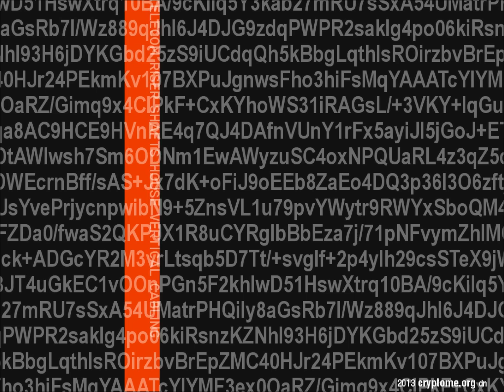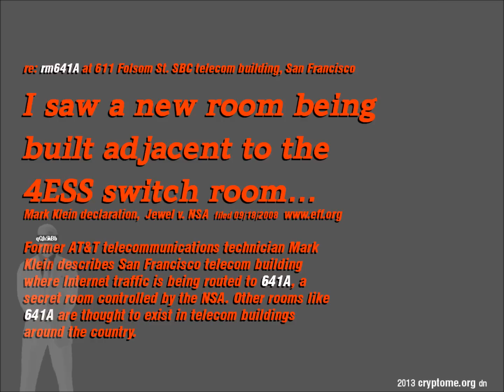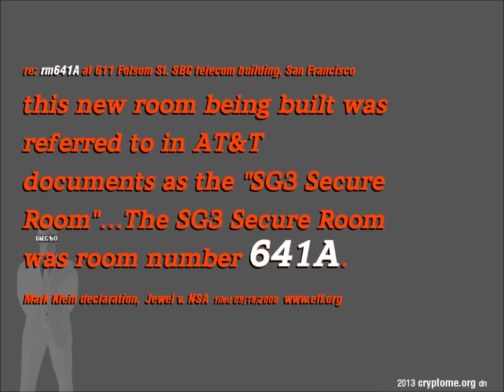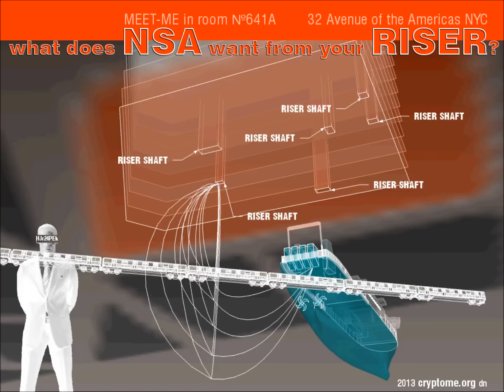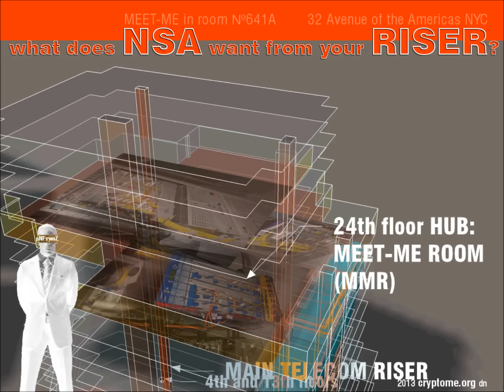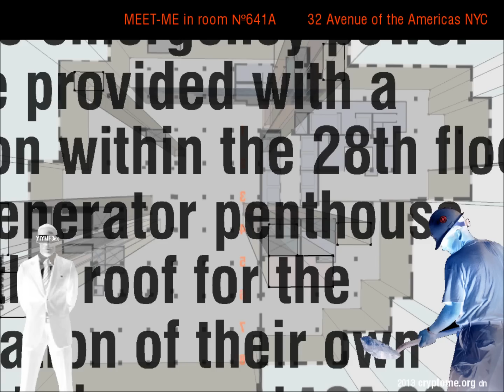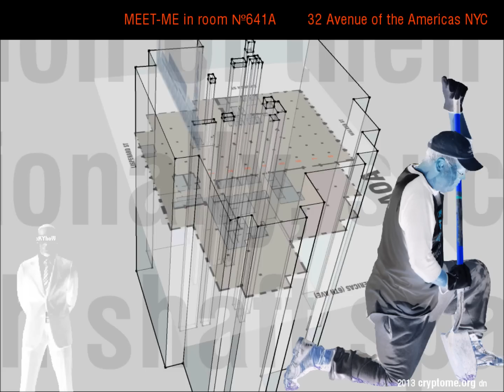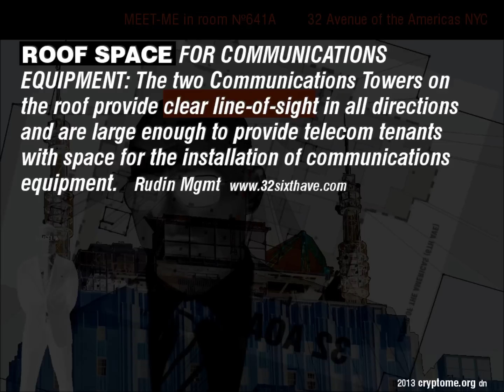2015 MEET-ME At Your Riser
This version with soundtrack was screened during an exhibit by Deborah Natsios, Cryptome: "City of Redactions: Decrypting the Border Atlas", Dem Passwords Gallery, Los Angeles, March 21 - April 25, 2015.